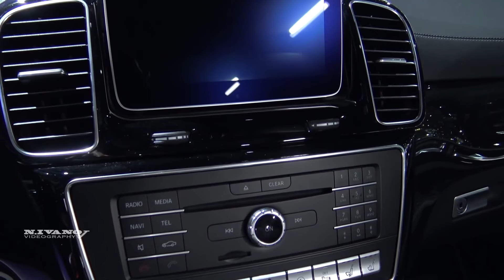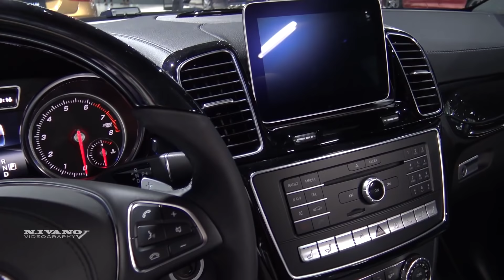2018 Mercedes-Benz GLS 450 SUV - Exterior And Interior Walkaround - LA Auto Show 2017